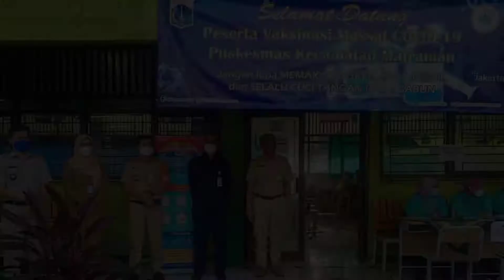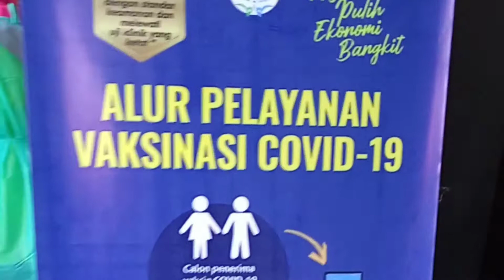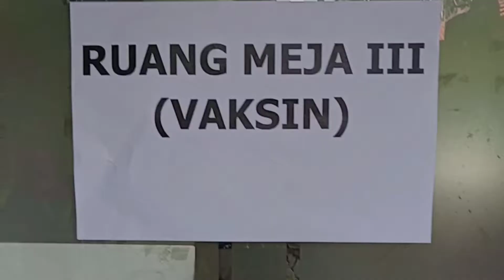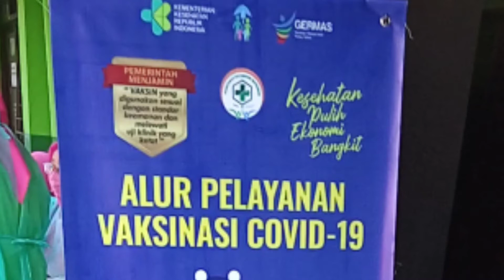Alur vaksinasi covid-19 bagi masyarakat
Semoga video "Alur vaksinas covid-19 bagi masyarakat" ini membantu bagi yang akan di vaksin.

aplikasi :
Kinemaster

AlurVaksinasiCovid-19BagiMasyarakat#MuhapiChannel#YouTube2021#